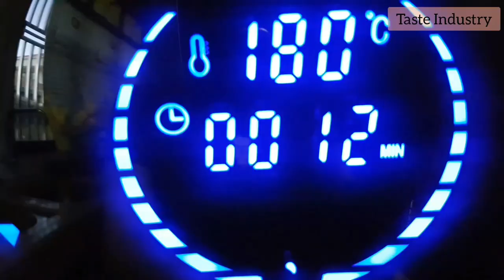Mcdonald's Banana Pie (Simple & Easy)